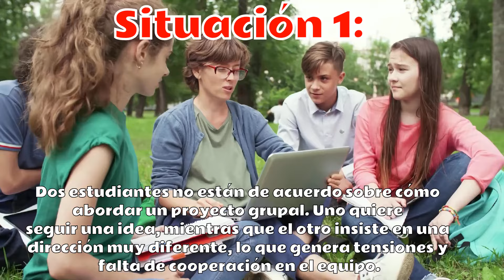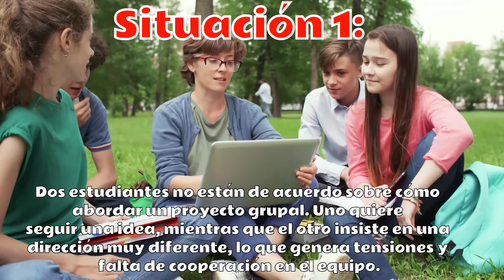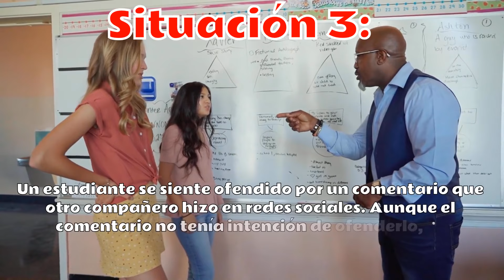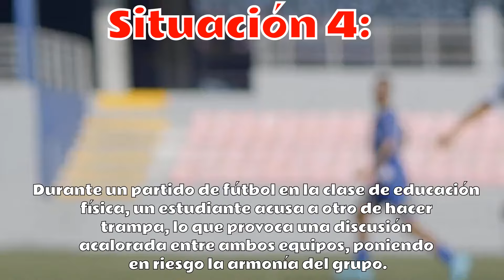Valor de la Paz. Escuelas Conectadas con sus emociones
El Ministerio de Educación Dominicano en su semana de la alegría propone la temática de " Escuelas que aprenden conectadas con sus emociones. Fomenta los valores de: amor, tolerancia, compañerismo, paz y solidaridad.